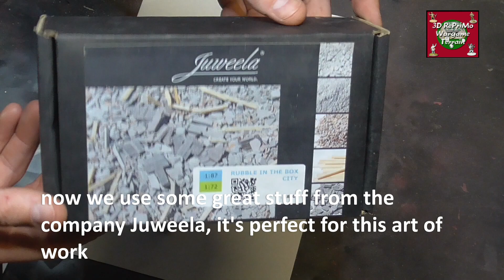Tutorial:HowToPaint 1/72 Corner Tower Ruin/Stalingrad/Bemalung Eck Ruine/WW2/PaintingGuide/Diorama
Tutorial: Bau und Bemalung einer Eckruine in Stalingrad in 20mm (1/72) für meinen Spieltisch

Painting Guide: How to paint a 3D printed Corner Tower Ruin for my 20mm Gaming Table

Das Viedo wurde mit PR-Samples von der Firma Juweela unterstützt.
This Video was support from Juweela.

The file i got from: WOW Buildings

Tools: Tamiya Making Tape
            Kremer Pigmente

Glue:  white glue
(spray bootle )

              AK interactive
              Sprühfarbe aus dem Baumarkt

Regards